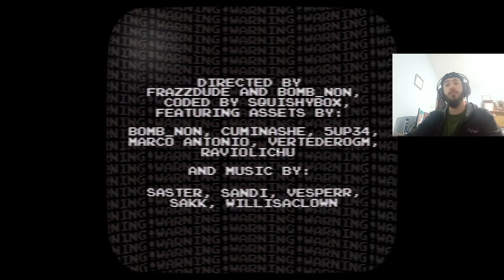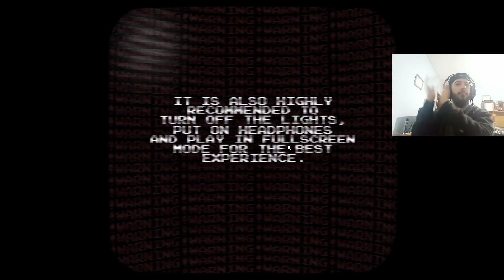SİZİ DELİ EDECEK MARİO OYUNU (SAKIN OYNAMAYIN ! ) - Mario 85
Gece gece sinirden ellerim titrerken yazıyorum bunları eğer psikolojiniz yerindeyse oynayın yoksa hiç girişmeyin bu oyuna.